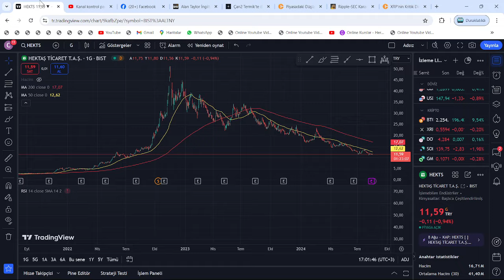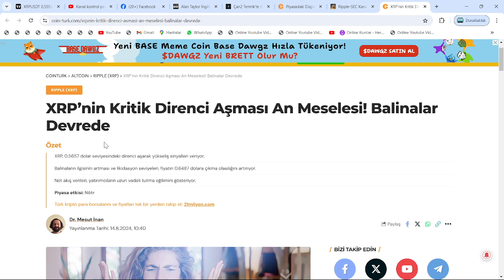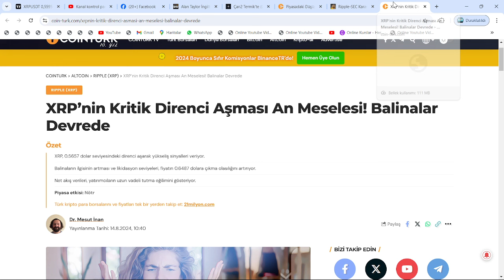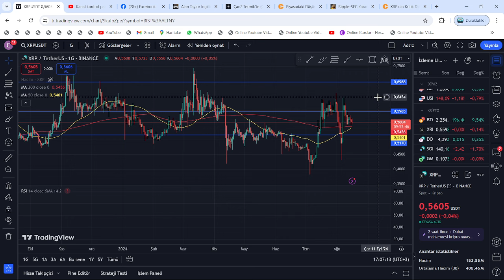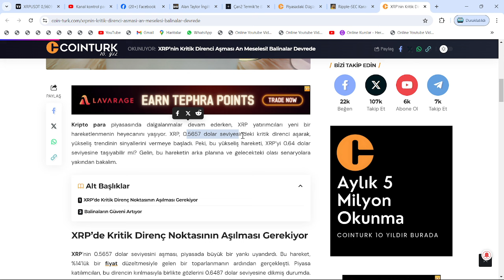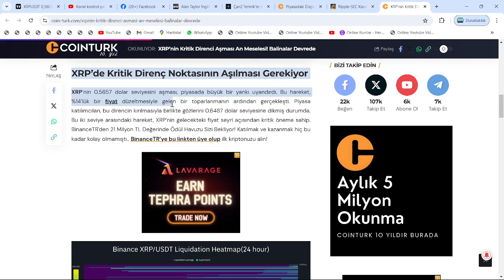RALLİ HABERİNİ ALAN XRP COİN BALİNALARI, DEVASA ALIM YAPTI!🔥BU SEVİYEYE KADAR YÜKSELİŞ GELİYOR!🚀ATH🔥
Bu videomuzda kripto borsalarının en popüler alt coinlerinden birisi olan Ripple'ı yani XRP coin'i inceledik. Uzun süredir süregelen SEC davası ve borsadaki genel düşüşle değer kaybeden ripple'ın; Kısa, orta ve uzun vade hedeflerini inceledik. Aynı zamanda destek-direnç noktalarını ve nerelerden alım satım yapabileceğimizi söyledik. Son gelişmelerle beraber mahkeme sec'in kararını reddederek ethereum'u bir menkul kıymet olarak belirledi. Ripple'ın bir çalışanı biden tarafından FED'e atandı. Abd'li yargıçların da xrp kazanacak, sec uzlaşma istiyor demesiyle birlikte ripple ceosu ve dava avukatından mayısta zafer nidaları geldi. Gelecek ay Ripple davasının ara kararı verilecek. Ripple bu sefer kazanabilir. Bu video yatırım tavsiyesi içermemektedir.